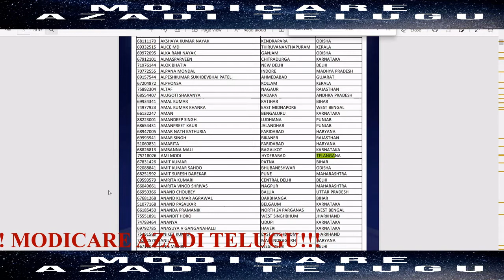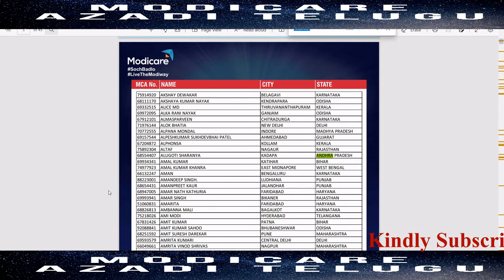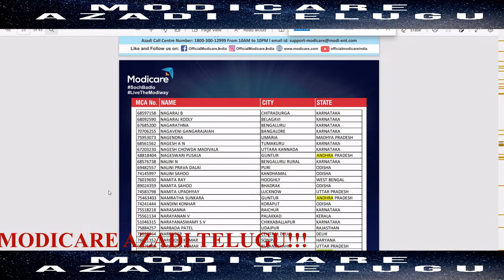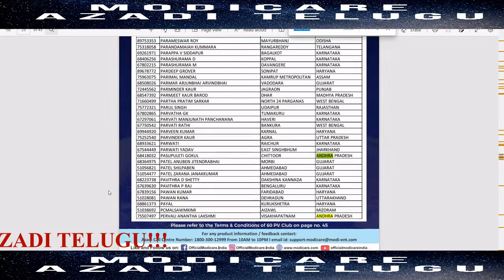MODICARE 60PV LUCKY DRAW WINNERS - MAY 2022 -- 2 TELUGU STATE WINNERS LIST